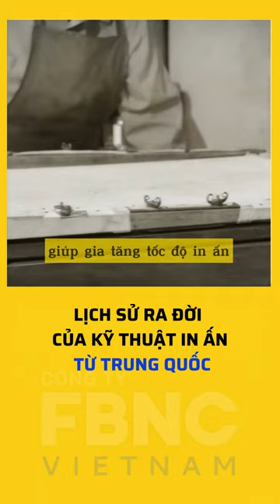Lịch sử ra đời của kỹ thuật in ấn từ Trung Quốc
FBNC
ĐỒNG TIỀN THÔNG MINH - CUỘC SỐNG THÔNG MINH